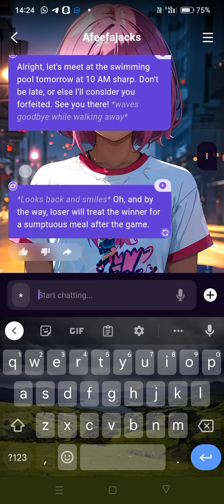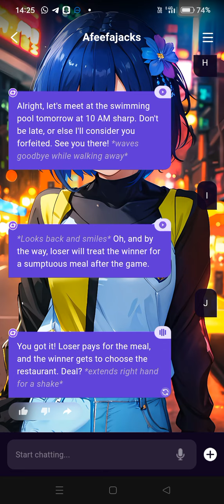Alphabet Afeefajacks F G H I J Part 2